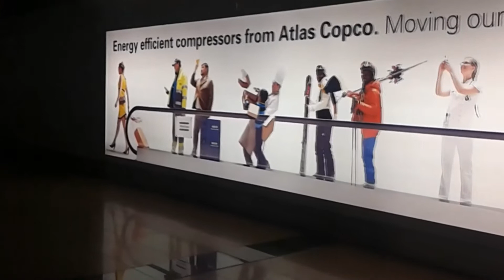Zaventem Airport Brussels‎ advertisement Atlas Copco Compressors Energy efficient.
Advertisment of Atlas Copco Energy efficient for VSD+ Compressors, in connector of Brussels Airport.
Connector betwen terminals.

Reklama firmy Atlas Copco na lotnisku.
Lokalizacja : Belgia - Bruksela , łącznik pomiędzy terminalami.

Brussels Airport (IATA: BRU, ICAO: EBBR) (also called Brussel Nationaal/Bruxelles-National/Brussel-Zaventem (Brussels National)) is an international airport 6 NM (11 km; 6.9 mi) northeast of Brussels, Belgium. The airport is partially in Zaventem and partially in the Diegem area of Machelen, both located in the Flemish Region of Belgium.

Port lotniczy Bruksela (od 19 października 2006 obowiązuje anglojęzyczna nazwa Brussels Airport, dawniej po francusku: Aéroport de Bruxelles-Zaventem, jeszcze dawniej niderl./fr.: Brussel Nationaal/Bruxelles-National) -- międzynarodowe lotnisko położone w Zaventem, 12 km na północny wschód od Brukseli. Jest największym portem lotniczym w Belgii W 2010 obsłużyło 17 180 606 pasażerów.